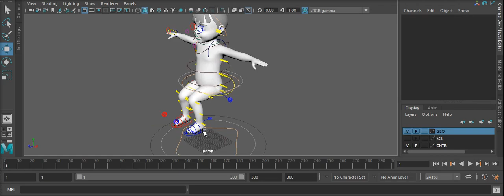Foot Pivot Rotation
3D Character Artist: Dardan Rexha
3D  Rigging Artist:  Yahya Ahmad
# Maya